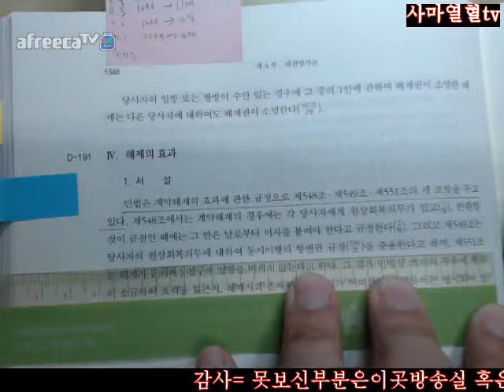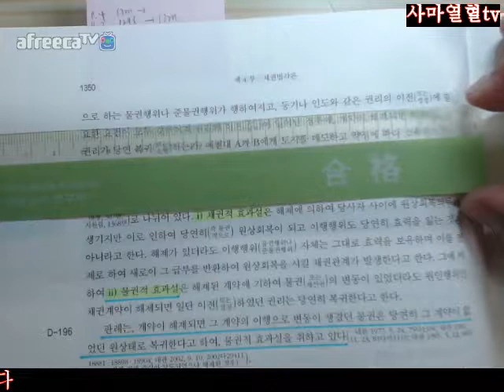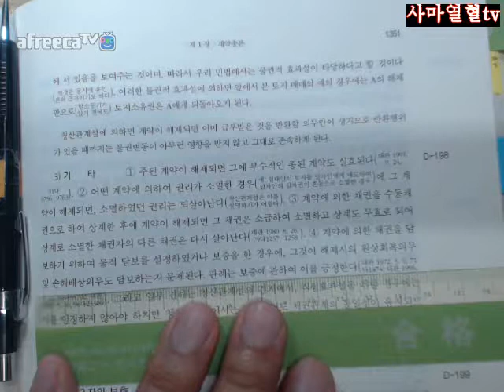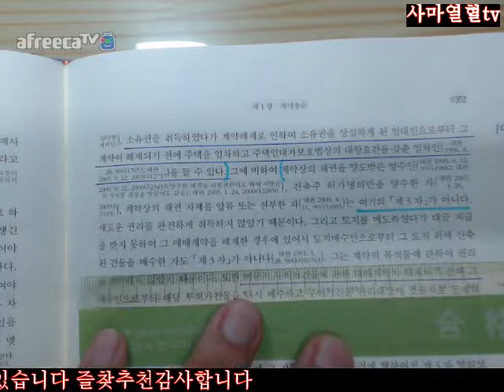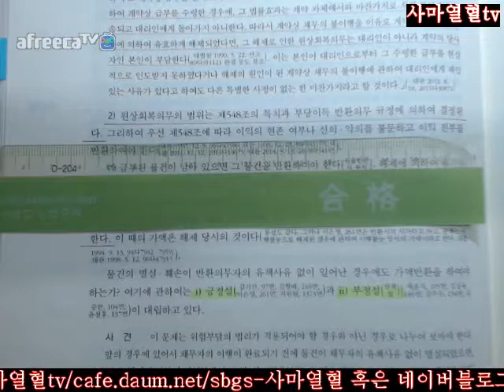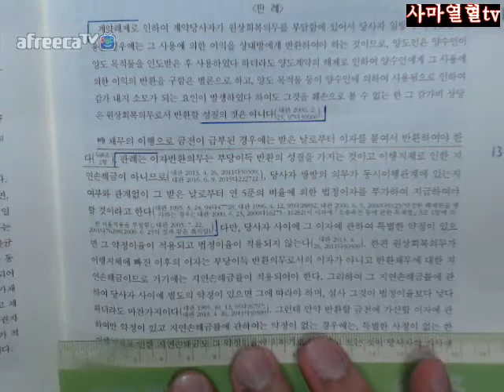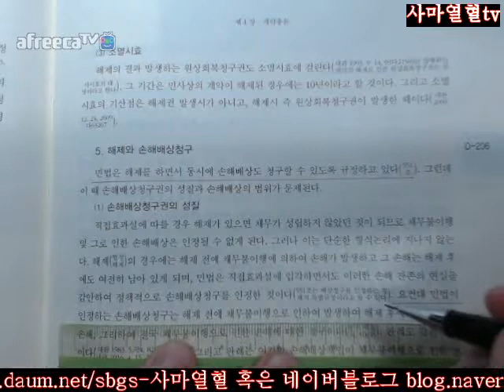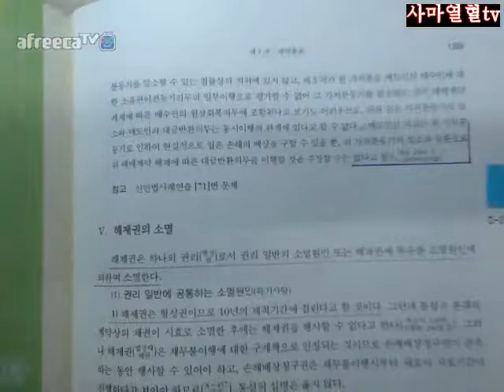1348 1359사마열혈TV2018송덕수저제10판신민법강의3회독=제4부채각제1장계총제7절계약의해제해지Ⅳ해제의효과1348 1359